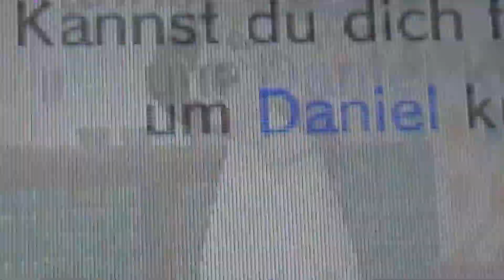Tomodachi life Daniel is Peekaboo is Laughing!